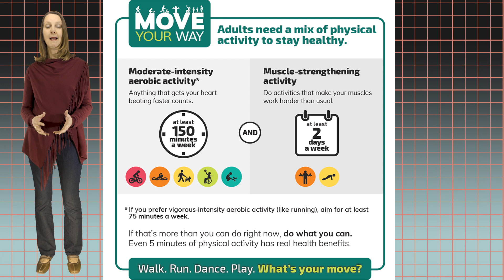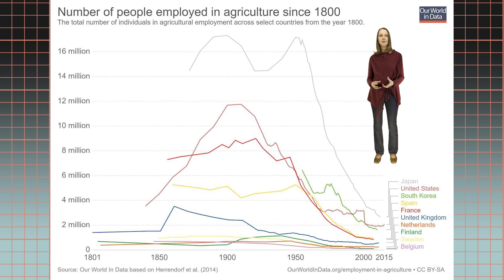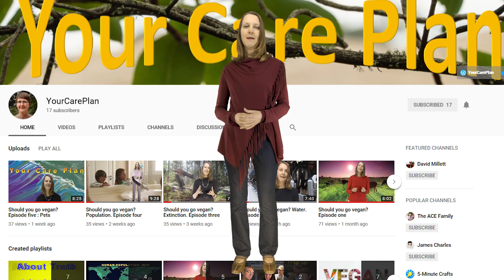Move more, sit less - humans evolved to move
I take a look at our human history to discover some insights into why being physically active is good for human health. Then I delve into some contemporary environmental influences that can affect our behaviors, and either promote or deter our participation in physical activity.
References
1. U.S. Department of Health and Human Services. The Physical Activity Guidelines for Americans.
2. Ainsworth, B.E. and C.A. Macera, Physical Activity and Public Health Practice. 2012, Baton Rouge, UNITED STATES: Chapman and Hall/CRC.